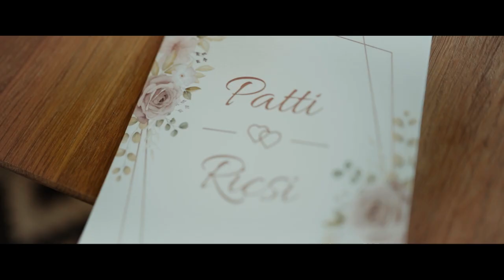Patti és Ricsi